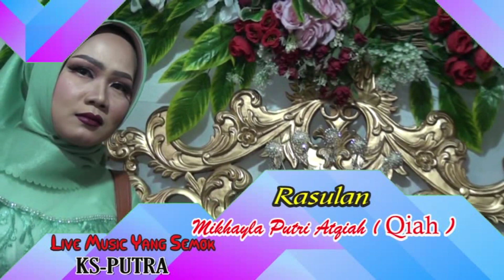PENGEN DISAYANG ll YANG SEMOK KS PUTRA # RASULAN NOK MIKHAYLA PUTRI ATIQAH QIAH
Bapak.Dedi Suyanto. / Ibu.Khodijah ( Ijah ).Dalam Rangka Rasulan.Nok.Mikhayla Putri Atqiah ( Qiah ).Hari Rabu.Tgl.19 ~ Oktober ~ 2022.Ds.Gadingan Blok Ketapang.Rt.09 / 03.Kec.Sliyeg - Indramayu.